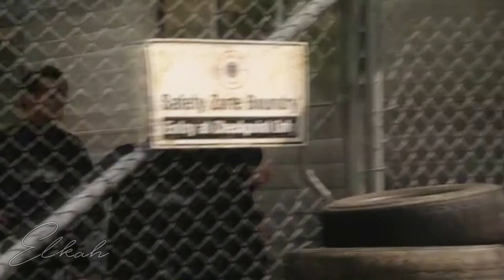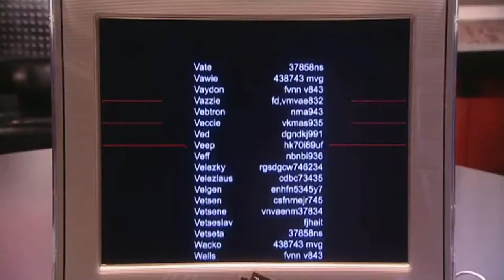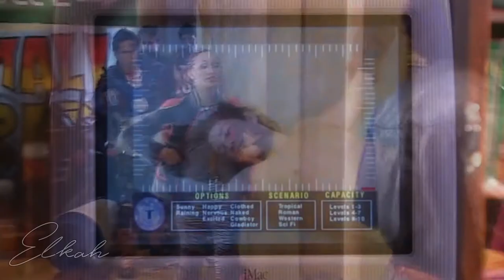} The Tribe (1999) ON CRACK /part 2/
CAN YOU BELIEVE THE DAY HAS FINALLY ARRIVED?

ME NEITHER.
It's been 2 years since the first one.
I called that one the Bray and Lex show.
Let me introduce you to the Lip-Sync Show starring the Sister Crew and Old Memes.

Most of the time I had no energy to do anything at all. The project crashed/broke a few times so I had to start over/re-edit parts and I've had a struggle rendering it as well HOWEVER. LET'S IGNORE ALL OF THAT. BECAUSE. HERE SHE IS!

Last time I focused on season 1-3 so I swore to myself, this time, I'm focusing on season 4-5. It focuses alot on the techno invasion and so on. I ended up not using as much s5 as I thought because I forced myself to use s4 things instead. (For those who don't know, I love s5 but I'm very unfamiliar with s4 because it lacks Jack content and I'm biased, lol).

HERE WE GO yo
I hope you guys like it and that it's not too much of a disappointment. I realize I've like totally missed out on alot of plotlines (like liberty AND I LOVE LIBERTY) but I couldn't put everything in that I wanted to and yeah maybe in 5 more years I'll have a crack part 3; liberty edition (lmfao).

Anyway.
Enjoy, friends ♥
And let's keep the dream alive.